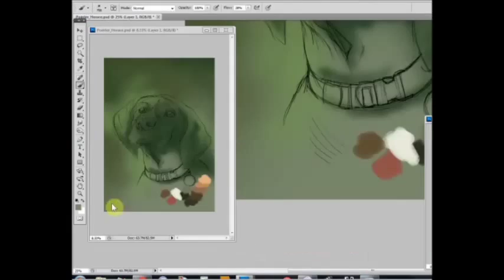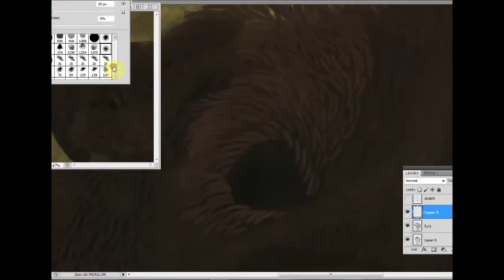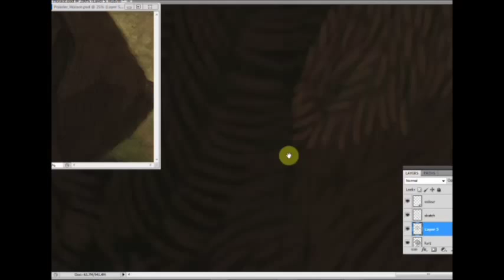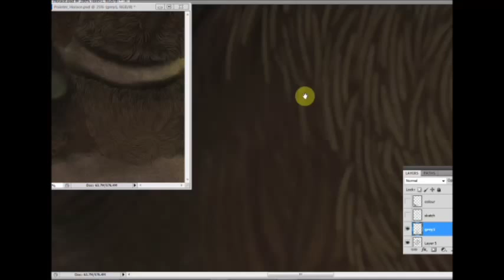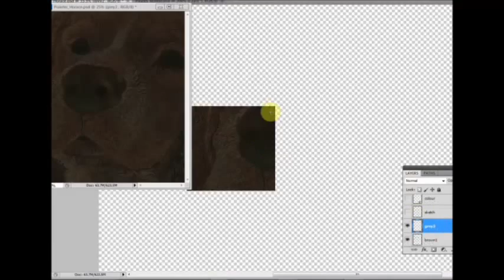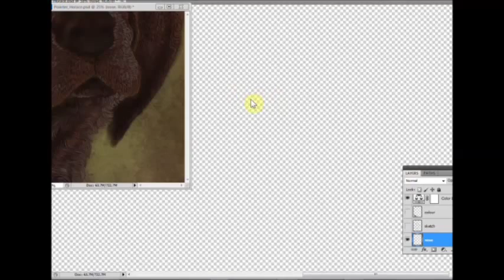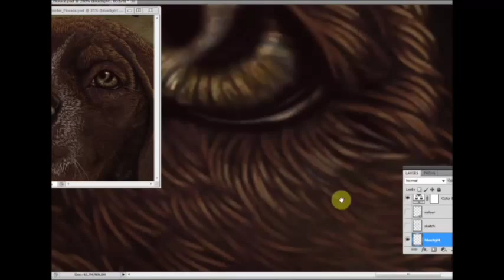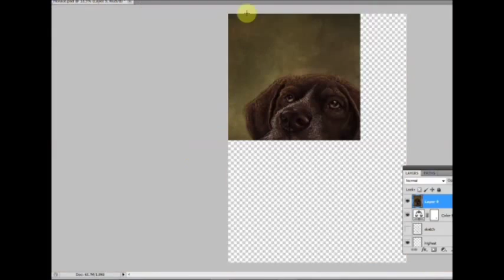Digital Painting Dog Portrait - Ally Albon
Experimenting with a new technique - 10 hours worth! (condensed into 40 mins, don't worry).  Although this was great fun, I don't think I will be able to keep it up just because it is so time consuming - however, I thought it would be interesting for some.

Still working towards taking pet portrait commissions.